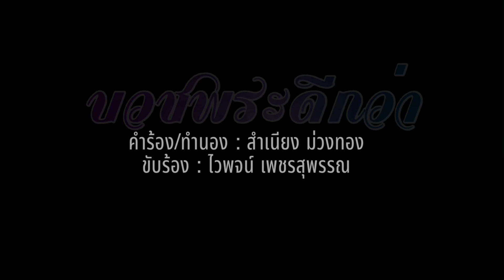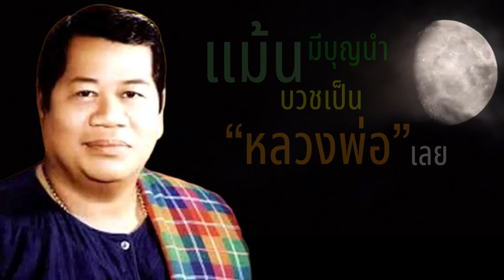บวชพระดีกว่า - ไวพจน์ เพชรสุพรรณ[Lyrics Video Version]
เพลง บวชพระดีกว่า
คำร้อง/ทำนอง : สำเนียง ม่วงทอง
ขับร้อง : ไวพจน์ เพชรสุพรรณ

โลกนี้ไม่มีอะไรแน่ผันแปรเรื่อยไป
ลำบากยากใจไม่วายเว้นวัน
วุ่นวายเหลือดีไม่มีสงบมีแต่รบราฆ่าฟัน
อายุคงสั้นเข้าไปทุกที

ขอยึดธรรมะบวชพระดีกว่า
หาทางสงบใจตัดโลภหลงไปไม่ขอใยดี
ดั่งพุทธองค์ท่านทิ้งสมบัติ
สุขแท้แน่ชัดตัดใจหนี
ขอบวชสักทีหาที่สงบใจ

บวชให้พ่อแม่ให้แด่ผู้มีพระคุณ
พี่ป้าน้าอาการุณ
ขอขอบคุณบวชยกบุญให้
อย่าคิดว่าผมเป็นชายสามโบสถ์
ใช่บวชหนีใครบวชพึ่งพระไตรเพื่อความสุขล้ำ

บวชพระแหละดีไม่มีเรื่องวุ่นได้บุญสุขใจ
ท่องสวดมนต์ไปให้บุญครอบงำ
บวชพระแล้วได้เป็นหลวงพี่
ถ้าสบายดีให้บวชประจำ
แม้นมีบุญนำบวชเป็นหลวงพ่อเลย

อย่าคิดว่าผม เป็นชายสามโบสถ์